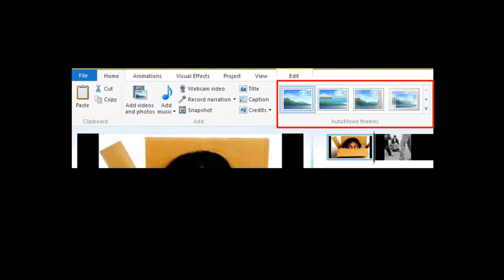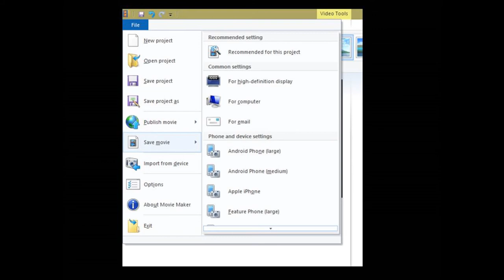Intro MS MovieMaker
An introduction video to MS MovieMaker for my Multimedia Class (EDLD 5363).